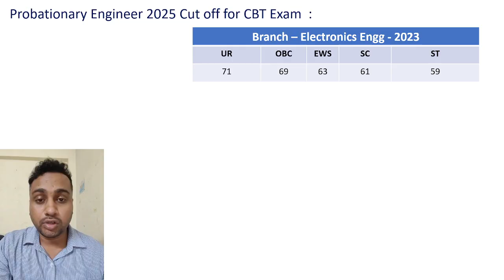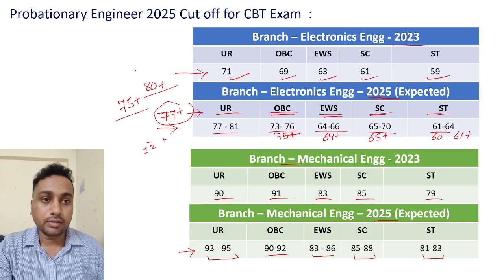Expected Cut Off For BEL Probationary Engineer | Electronics Engineer | Mechanical Engineer| 2025